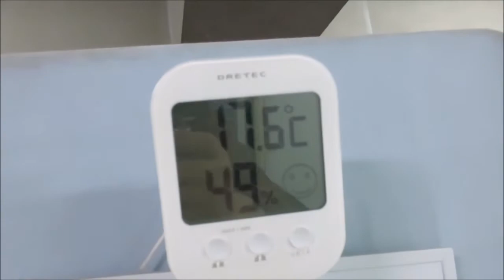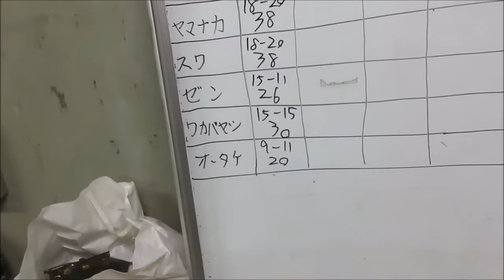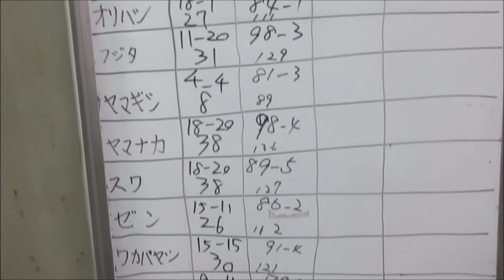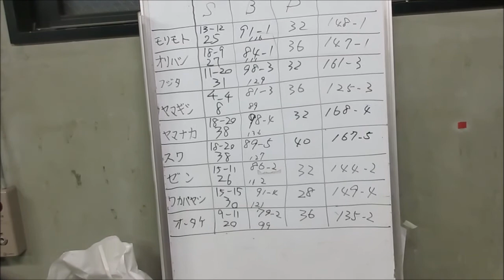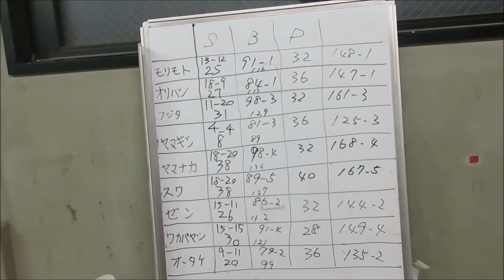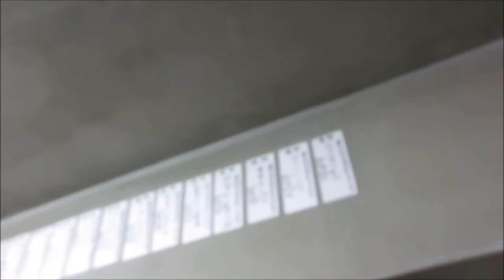ＡＰＳどうでしょう ２０１７年３月１１日ＡＰＳカップ土曜無料練習会＆第３１回クラブマッチ